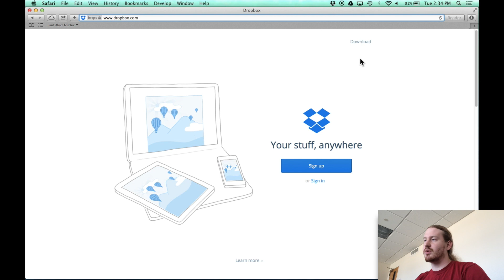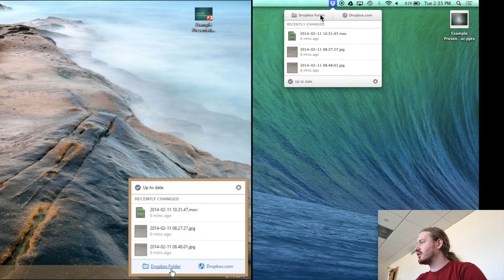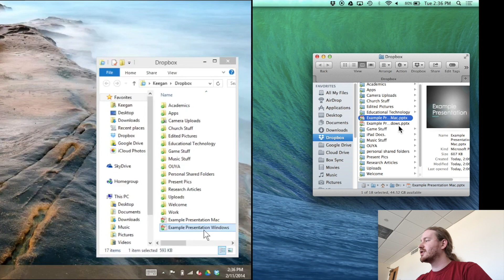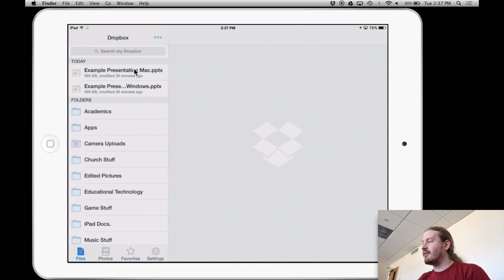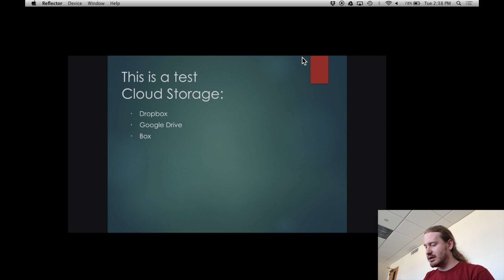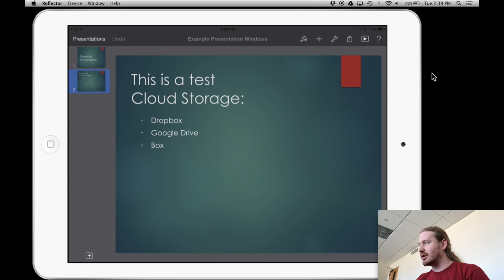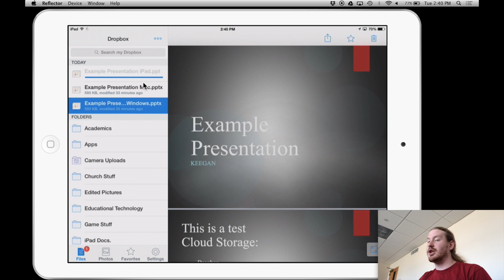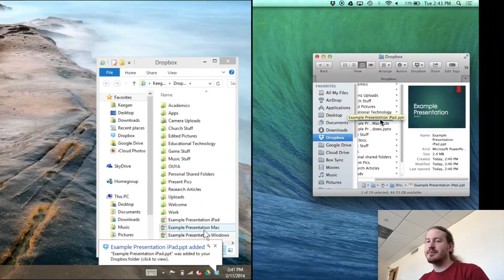iPad & Computer File Transfer - Dropbox App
Workflow Demo: This video is a demonstration of a Dropbox workflow in order to transfer files to and from your iPad and to and from your computer.

Both Windows and Mac computers are represented in this demonstration as well as iOS 7.